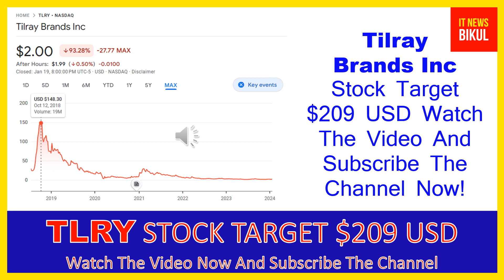TLRY Stock - Tilray Inc Stock Breaking News Today | TLRY Stock Price Prediction | TLRY Stock Target